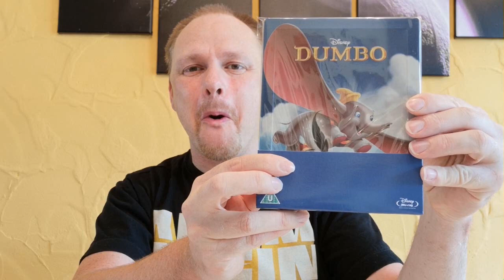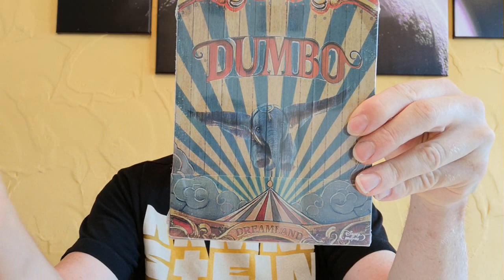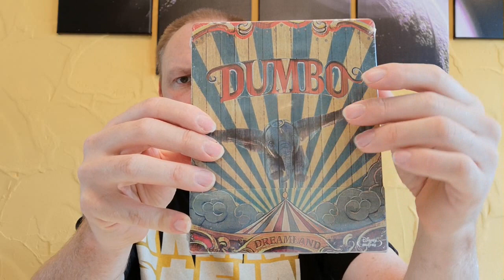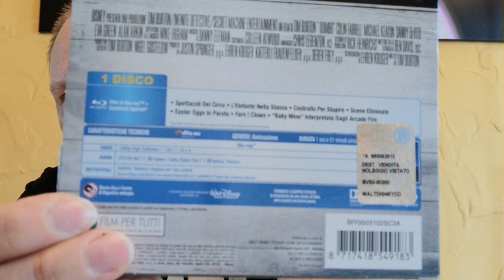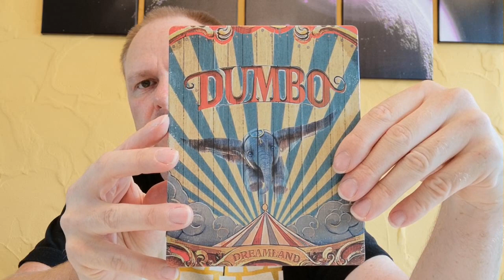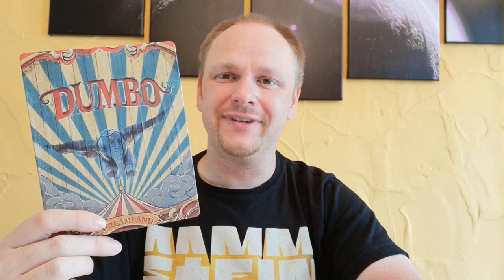Unboxing - Dumbo 2019 - Steelbook - Italien Import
Heute gibt es ein neues Steelbook Unboxing Video für euch:
DUMBO - 2019 -
Limited Steelbook Edition

Preis: 23,86€

Hier könnt ihr euch das Steelbook bestellen:

Hier kommt ihr zu meinen Shops wo ich alles bestelle:
HD - Film Portal:

Euer Vorhees82